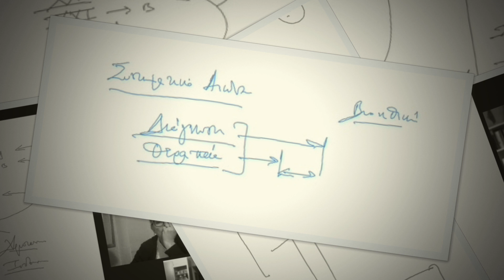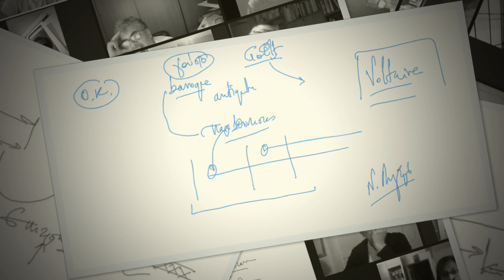Ν. Λυγερός - Le sens des Caméléons. ΛΥΓΕΡΕΙΟ LXII. Covid Free. 30/09/2021